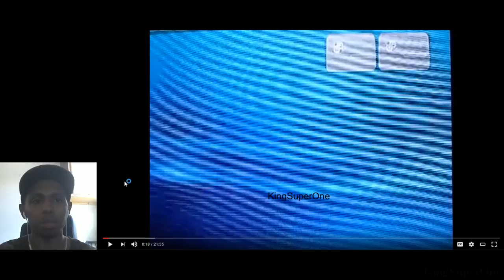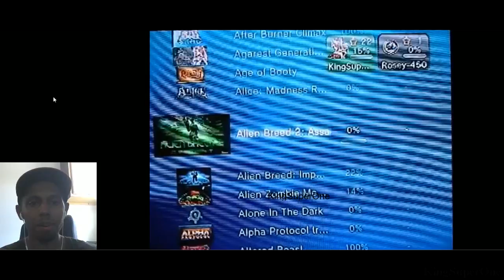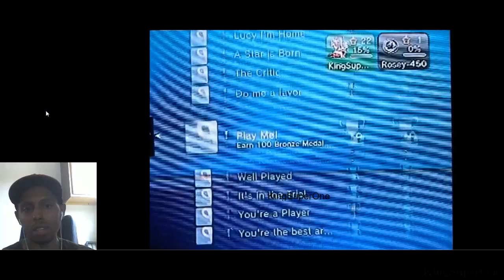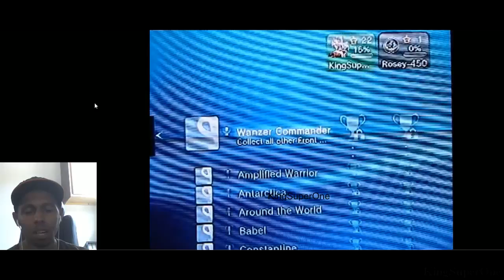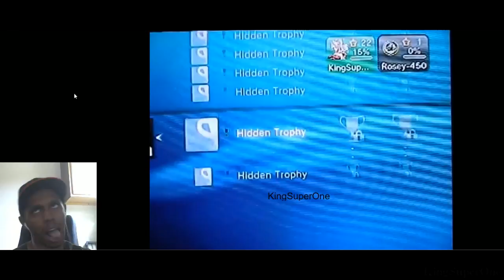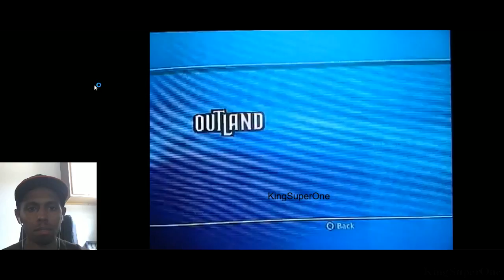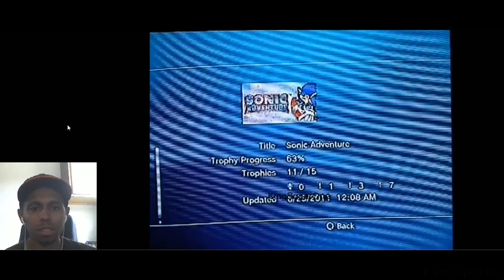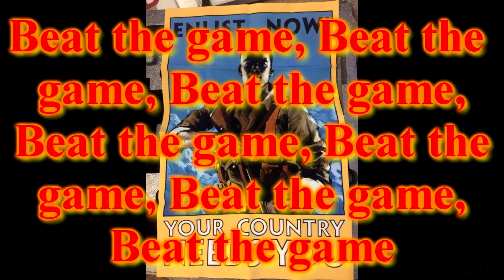EDOGG450 reviews my trophy list | KingSuperOne Reacts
It's been a while but I have no idea what happened to this guy, anyways this video was a long time ago so I decided to rewatch this video and give my opinion to him.